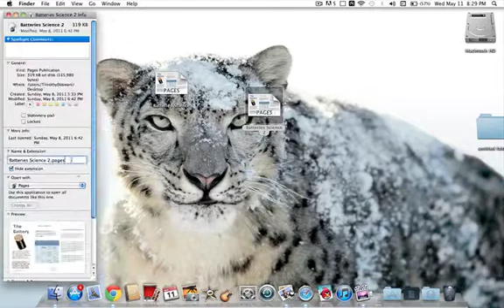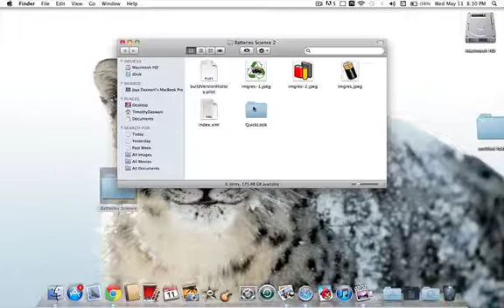Convert .pages file to use on windows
welll its fairly simple and i think even a monkey can follow my instructions